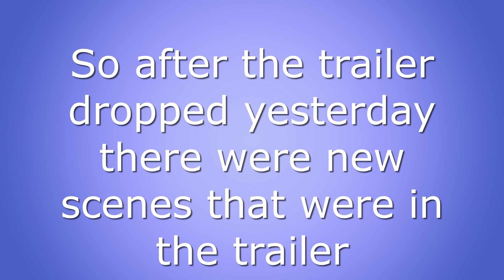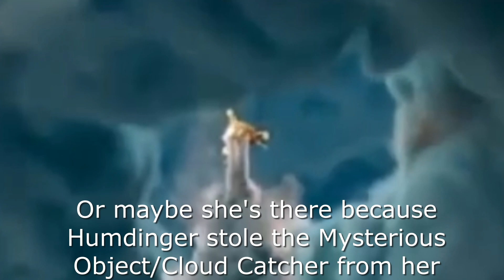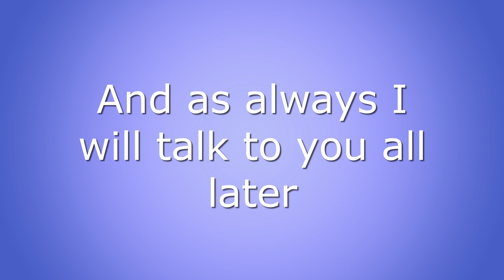More New Paw Patrol Movie Scenes Revealed (Paw Patrol Movie Update/New Scenes)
Note: I Do Not own any of the images from the movie shown in this video those belong to Paramount Pictures, Viacom, Nickelodeon, and Spinmaster they deserve all credit not me.
Another Note: I forgot to mention the first scene with Liberty was found on Marsai Martin's Instagram story (It might still be up possibly), the second scene was found on On The Red Carpet's Twitter Page.